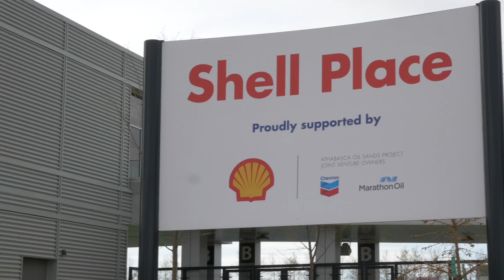SUMMIT GM / Summit Rugby